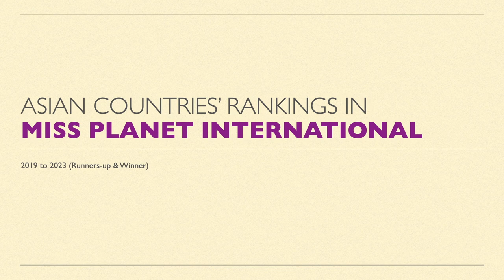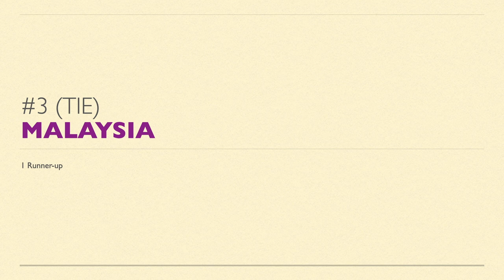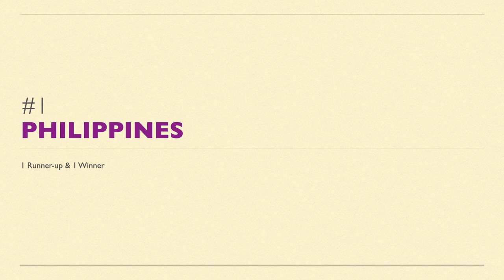(UPDATE) Asian Countries' Rankings in MISS PLANET INTERNATIONAL (2019-2023) by Runners-up & Winner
This is an update of Miss Planet International runners-up & winner from 2019 to 2023. Please watch.